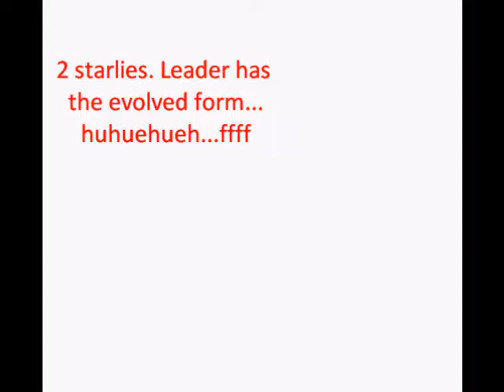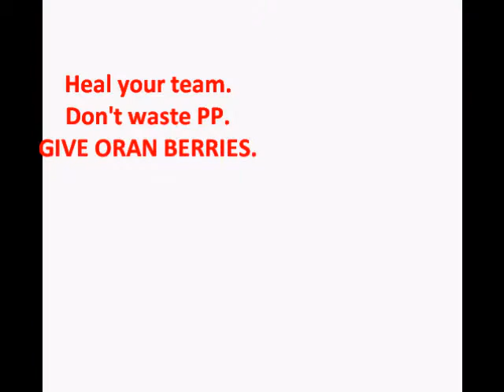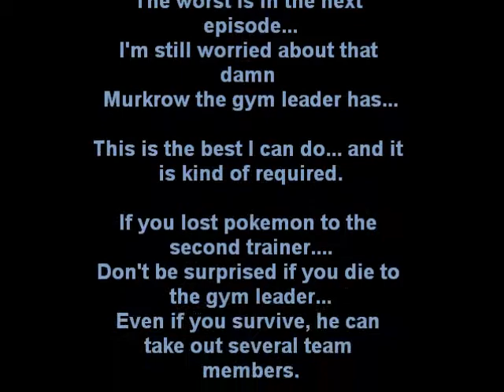Pokemon X Y Naturia Hard Mode Nuzlocke Part 3 Violet Gym Trap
Pokemon Pyrite and Pokemon Naturia have these similarities: Once you enter the gym, you cannot leave until you beat the gym leader.
Think of this as the Elite 4 Lite gauntlet, which is also similar to Pokemon Stadium.
People complain about this, but this can work well as a challenge, if done right. The trainers could use pokemon that the gym leader does not, which is perhaps the best way to use this guantlet.
Unfortuantely, the variety is... nonexistant.
Everyone here uses a taillow, and the underlings use starly.
The second trainer though is awful... he has pokemon that is identical to the gym leader, apart from two starlies.
No bats? They're flying typed.
Instead, I am basically forced to fight the worst thing ever: Murkrow.
Both the gym leader and the second trainer has it, and Stab Pursuit is evil this early, ESPECIALLY in hard mode.
The Taillow and Murkrow all have mud slap, so Aron is actually useless, and ferroseed could get haxed. Murkrow is actually uncounterable, and really should've been reserved this early for the gym leader only.
Look, that second trainer is probably going to cause deaths because the Murkrow has super luck, which raises the crit ratio higher than scope lens. Its a bitch on normal mode, and just redundant and excessive in Hard Mode. Don't use Aron against Murkrow, it will lose. Don't be surprised if some things die either, and remember to have Stat exp, because Murkrow is faster than most things, hits harder than most things, and if you don' t have attack investment, you'll have the misfortune of this thing TANKING your hits. Of all things...
The thing that annoys me is how Aron absolutely shits on all the starlys. Unfortunately, instead of it being a bonus, Aron is required for the gym leader, because Staravia is a complete BEAST, and with Roost, it ensure nothing else can stand up to it. My previous attempts are proof of that. Even then, Aron can still be a crapshoot, due to roost, limited items, critical hits, misses, and keeping it alive for this.

Another thing to keep in mind are the levels. You actually do not want to have all of your pokemon level 13 yet, because if you level up to lv.14 until the gym battle is over, they will start disobeying, and that gym battle is REALLY NOT THE TIME for this. You might get away with it in normal mode... if you are much higher leveled than 13, but on Hard mode, the Gym Leader will catch up to your highest levels, and if you try this low leveled, the gym leader is still Lv. 11, 12, and 13. And you won't survive underleveled...
So for this gym, try to have a full team, try to keep some level 13s, but mostly level 12s. Try not to fill up the exp bar on level 13, share the exp to keep it low, and make sure you either have aron or ferroseed. Or you lose. Its that simple.
Yeah, I think this gym was playtested improperly, the creator must've used Aron and Ferroseed together to hard wall this gym or spam rollout, with high rolls. Which would be fine if aron and ferroseed are guaranteed catches, but would trivialize the gym. No the thing about the gym that is difficult is the two murkrows, and ferroseed, not aron, is the only thing that has a chance... it can still lose due to bad luck.
And that's where the Gym Leader comes in...

Standard Nuzlocke rules except:
Flee clause
Ferroseed clause
Giftmon/Eventmons are seperate catches
Game does not end with a whiteout
Levels are lower or equal to gym leader
Limited item usage
Set mode

The horrible earlygame is almost over. On paper, the disobedience cap is a good idea, but in practice, being underleveled THIS early is horrible because of damage formulas, stats, etc. Plus, this is actually has impossible scenarios unlike lategame, where it does get easier.